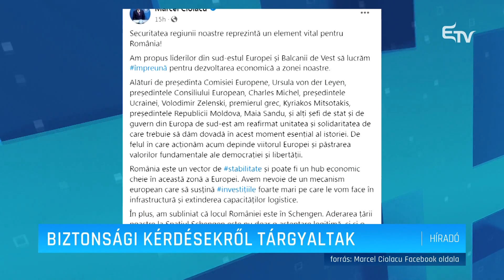Biztonsági kérdésekről tárgyaltak – Erdélyi Magyar Televízió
Románia fekete-tengeri biztonsági kihívásairól, az ukrajnai háborúval kapcsolatban tett erőfeszítésekről, az országos helyreállítási terv végrehajtásáról és a schengeni övezethez való csatlakozásról folytatott megbeszélést Marcel Ciolacu kormányfő Athénban a délkelet-európai és nyugat-balkáni vezetőkkel.